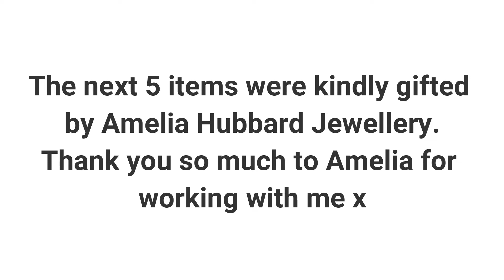MAJOR LOCKDOWN HAUL | SHEIN, ADIDAS, PLT, NASTYGAL & MORE!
Hi guys,

Kayleigh xoxo